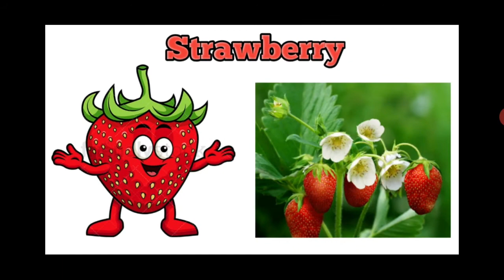Fruits and their flowers in English. Fruits and their flowers names in English.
In this video we are going to learn about 5 fruits and their flowers and
        Before a fruit can be formed, the flowers must bloom so the male and female parts can develop and produce pollen and receptive ovules. Within the flower, the stamens produce pollen, while the female ovules form inside a pistil. In most cases, the male stamens and female pistil occur within the same flower, but there are times where flowers will develop into male or female units on separate plants.Once the zygote starts to grow, the ovary begins developing into a fruit and the ovules begin to form seeds.